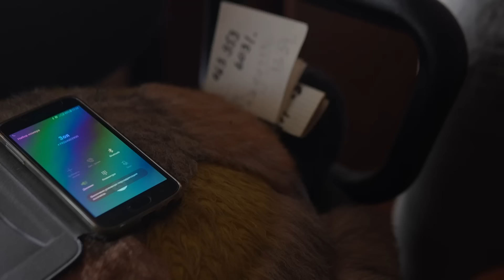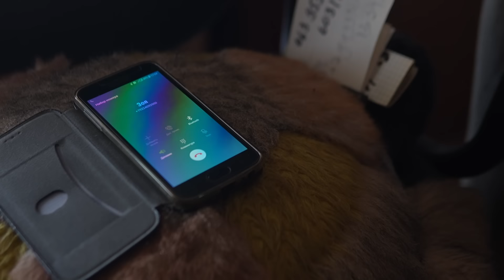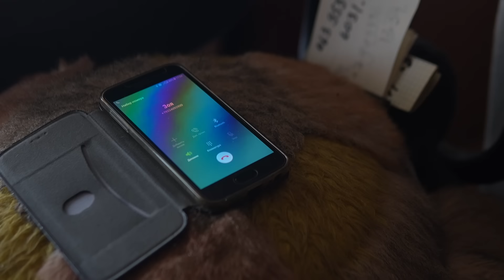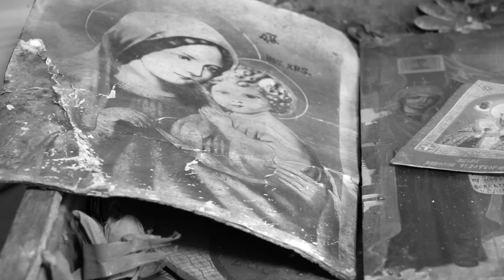ТРАГИЧЕСКАЯ ИСТОРИЯ СЕМЬИ ИЗ АВДЕЕВКИ//СПЕЦ.ПРОЕКТ. СМОТРЕТЬ ДО КОНЦА.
Освобождение Авдеевки было важнейшей задачей, стоящей перед нашими военными. Взятие населенного пункта позволило отодвинуть позиции врага, тем самым обезопасить мирных жителей от постоянных обстрелов и зверств. В том числе выдохнул и Донецк.

Команда ЮграСолдату узнала об одной семьей из Авдеевки, с которой случилась страшная и до боли ужасающая история. Трагедия с которой столкнулась эта семья пронизывает до слез. Смотрите до конца!

Материал принадлежит проекту «ЮграСолдату»

Автор, оператор, режиссёр, монтажер - Баширов Руслан
Оператор - Леонид Чемляков